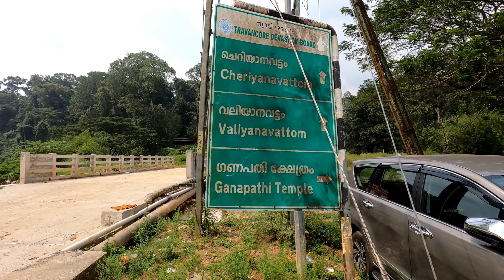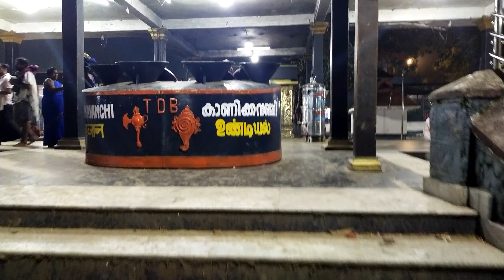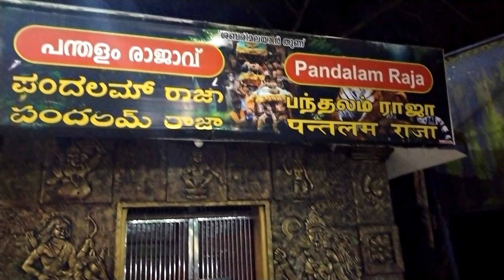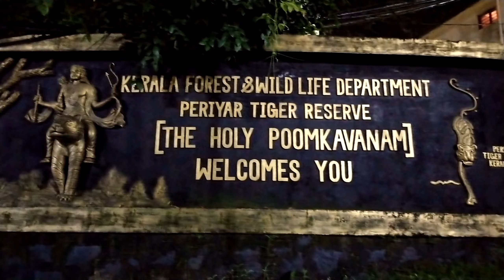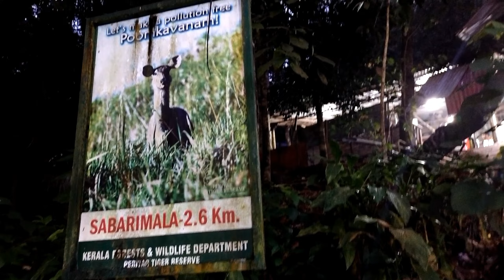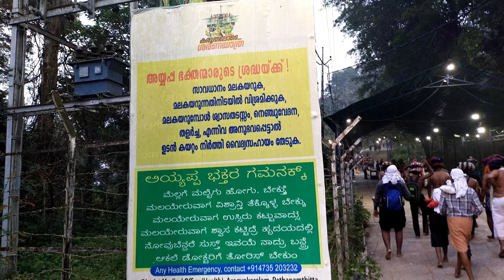Way to Sabarimala Part-01/ശബരിമല യാത്ര🙏ഭാഗം-1//പമ്പാ ഗണപതി ക്ഷേത്രം/നീലിമല/അപ്പാച്ചിമേട്